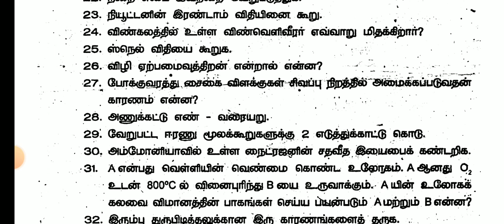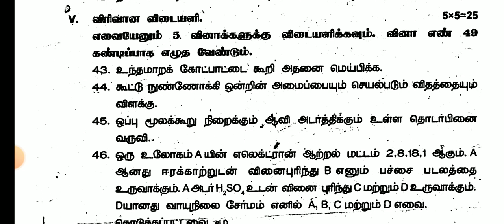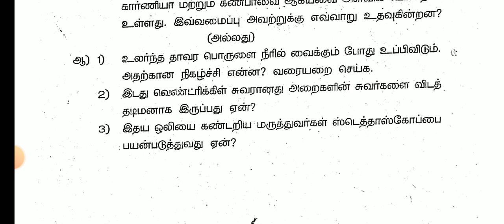10TH STD SCIENCE FIRST MID TERM TEST AUGUST-2024 QUESTIONPAPER LEAKED 10TH SCIENCE QUESTION PAPER